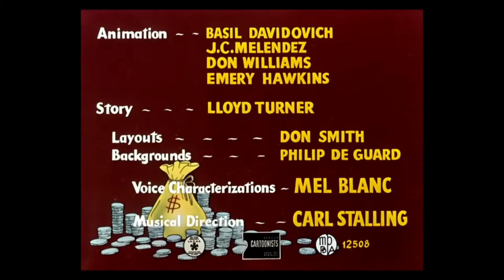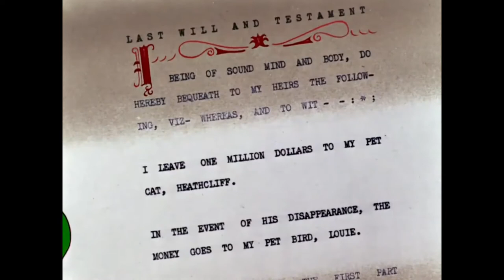Dough Ray Me-ow (1948) Opening and Closing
Platinum Collection Volume 2 print.